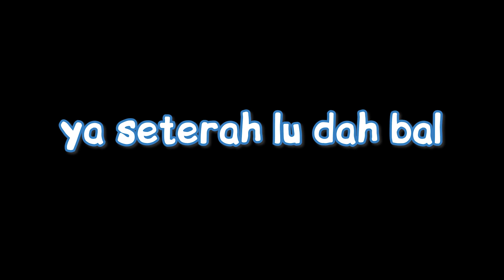NAMATIN RAFT - PULAU INI BANYAK BERUANGNYA #7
ini diseluruh pulaunya banyak banget beruangnya ya, capek gua dikerjar-kejar mulu dah wkwk

Di video kali ini gua buat Gameplay atau Walkthrough dari game Raft

★ Zureeeeeeeeeeeeeeeeee ★